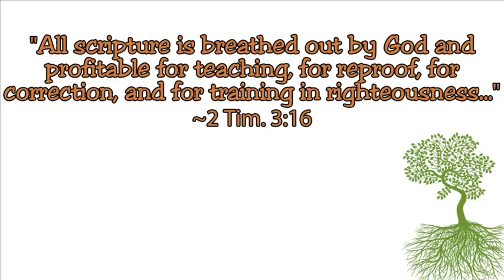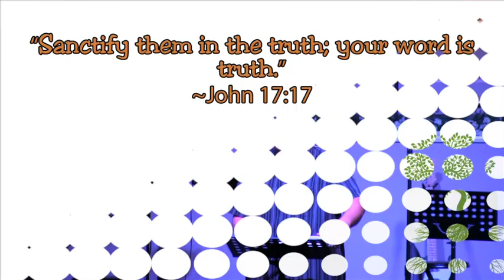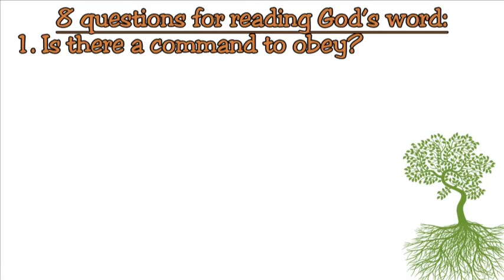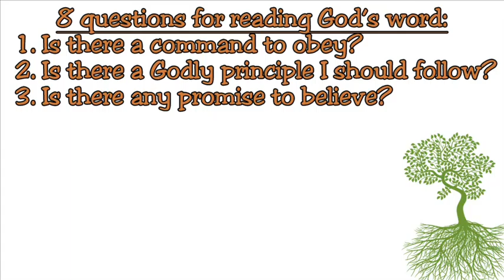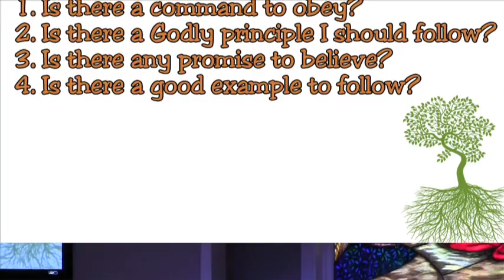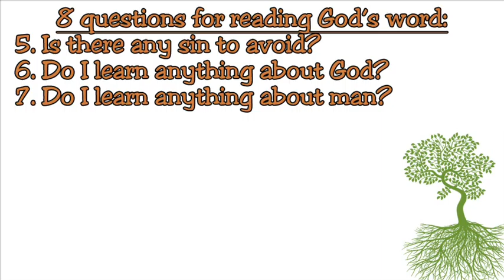Disciple - What's in your Toolbox - June 8 2014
Jonathon Dawson continues on the topic of discipleship, and what tools disciples have in their reach.